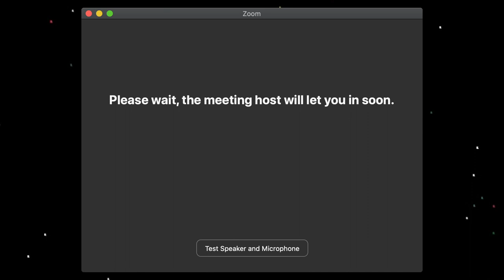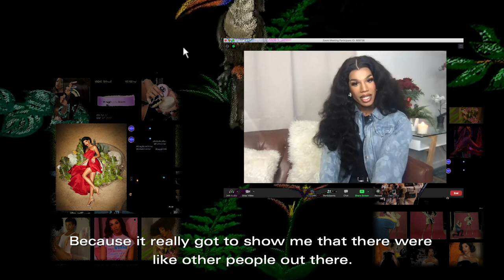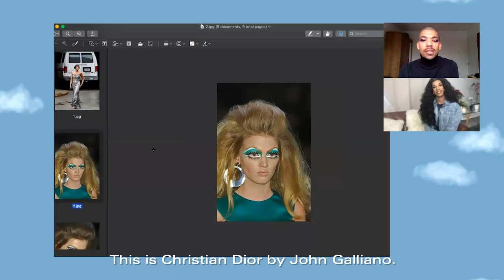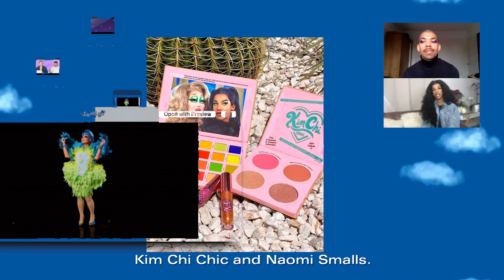Naomi Smalls on how Naomi Campbell, Galliano’s Dior, and basketball made her | Zoom To Zoom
We hopped on a Zoom call with legs, legs, legs for days, queen Naomi Smalls to chat her new show THE SMALLS WORLD, and the pop culture moments that made her. Read the full interview on Dazed Beauty

Zoom To Zoom began as a part of Dazed’s Alone Together campaign – a creative community in times of crisis, keeping our audience connected through content made by, and for, them as they stayed home to flatten the curve. Now parts of the world are opening up, we’ll be continuing this series as we all adjust to this new normal.

Interview Dominic Cadogan
Edited by Georgie Daley
Produced by Vanessa Hsieh